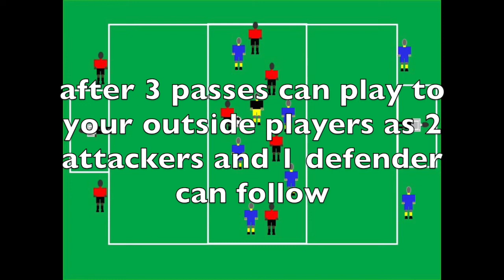5 Simple Street Soccer Games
This video shows 5 great street soccer games that can easily be used with a wide variety of age groups. Developing the soccer brain means creating unique and ever changing and challenging environments.